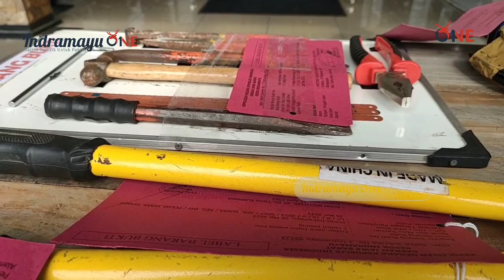Sepuluh Hari Ops Libas, 53 Tersangka Digaruk, 2 Diantaranya Didor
Indramayu, Lima puluh tiga tersangka kejahatan jalanan ini diringkus petugas satreskrim polres Indramayu, dalam operasi libas. Tersangka yang terlibat dalam kejahatan begal, pencurian minimarket, hingga premenisme dan genk motor, dicokok dalam kurun waktu sepuluh hari. Tiga pelaku bahkan dihadiahi timah panas petugas, lantaran melawan dan membahayakan saat akan ditangkap.

"Oprasi Libas ini kami berhasil mengamankan lima puluh tiga pelaku, dengan lima puluh laporan polisi, dengan runcian curas lima pelaku, curat tujuh pelaku, curanmor enam pelaku, premanisme tiga puluh dua pelaku, geng motor tiga pelaku. Barang bukti yang kita amankan bervariasi diantaranya barang barang makanan minuman televisi, sepeda motor," jelas AKBP Fahri Siregar, Kapolres Indramayu, kepada IndramayuOne selasa (6/6/2023).

Tiga tersangka yang ditembak, merupakan DPO sekaligus residivis otak kasus pencurian minimarket dan begal yang dikenal sadis. Pencuri minimarket lintas provinsi tersebut, beraksi secara acak di tiga belas TKP di wilayah Indramayu, Majalengka dan Brebes Jawa Tengah. Seluruh tersangka yang diamankan, merupakan pengungkapan dari lima puluh laporan polisi.

Dalam menjalankan aksinya, para pelakumelakukan hunting secara acak dan survei target. Khusus untuk minimarket, pelaku melancarkan aksinya dengan menjebol tembok dan merusak kuncu teralis. sedangkan begal, genk motor dan premanisme dilakukan secara acak di tempat dan jalur sepi.

"Kasus sindikat spesialis curap pada mini market dan toko, ada empat pelaku mereka kita amankan dalam oprasi libas, mereka tidak hanya melakukan aksinya di Indramayu, tetapi juga melakukan aksinya di beberapa daerah, seperti di Brebes dan Majalengka, yang diakui tersangka adalah 13 TKP di Indramayu tapi kita masih terus kita kembangkan, dan pada saat kita tangkap yang bersangkutan telah melancarkan aksinya di Brebes. Pada saat diamankan tersangka berusaha melawan petugas dan mengancam jiwa petugas serta berusaha melarikan diri, dan akhirnya kita lakukan tindakan tegas dan terukur," pungkas AKBP Fahri Siregar.

Selain mengamankan tersangka, petugas juga menyita barang bukti kejahatan seperti senjata tajam, handphone, alat pembobol teralis, hingga sepeda motor dan barang minimarket. Para tersangka dijerat pasal 365, 363, dan undang-undang darurat dengan ancaman maksimal 15 tahun penjara.